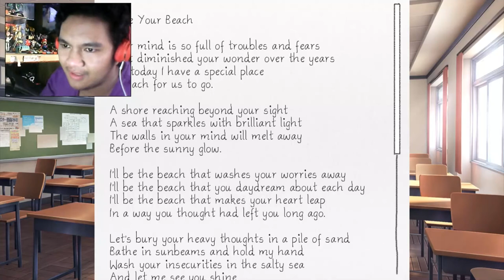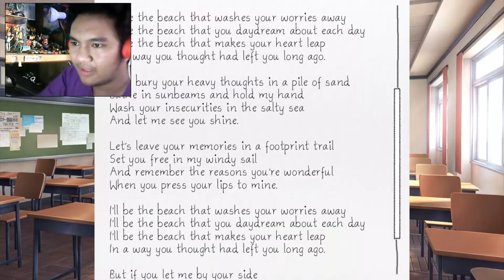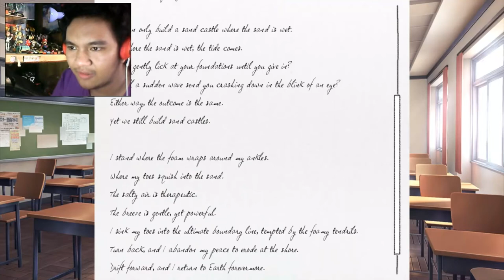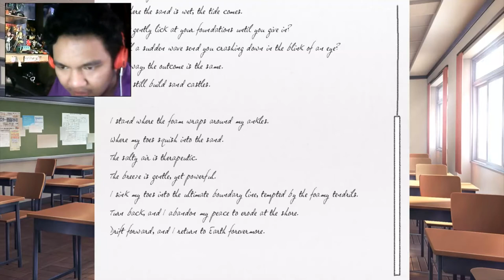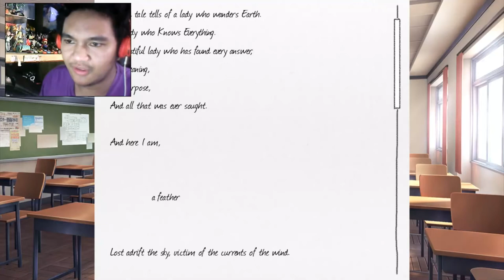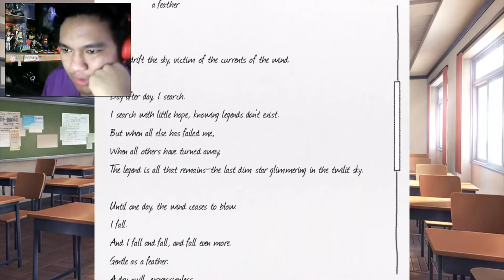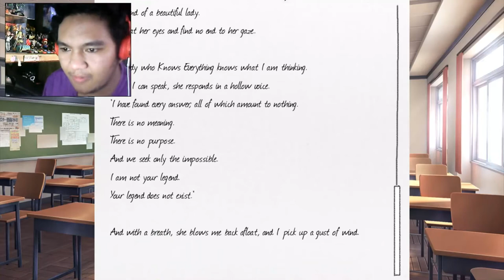Sayori's Depression | Doki Doki Literature Club: Episode 7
Something's wrong with our cinnamon bun :(

This game contains disturbing content. YOU HAVE BEEN WARNED.
Social whateves:
Amino: FinnTDKMC

-Stay Awesome. ;)

Comments that contain hate, violence, threats, lack of common sense, trash talking, harassment of any kind will be automatically deleted. :)